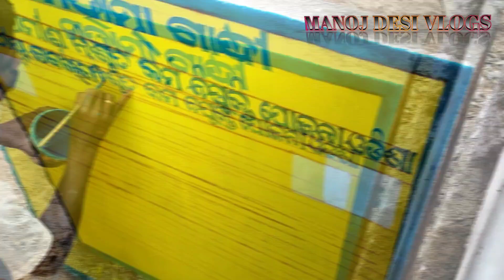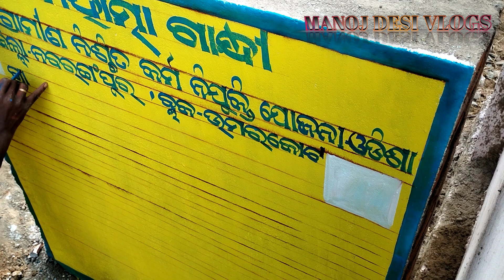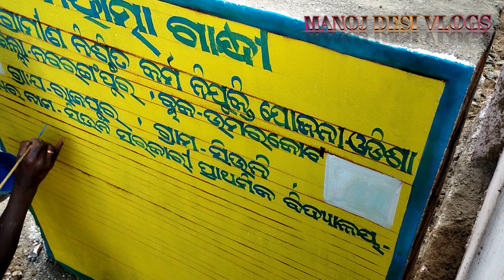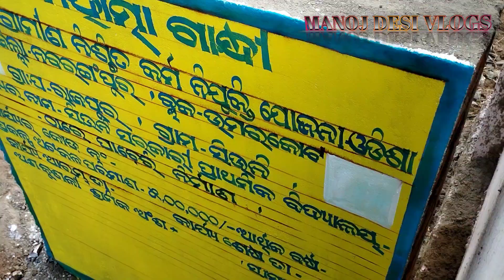Odia Sign Board Writing In 30 Minutes And 700/- found.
hey. guys mera youtube channel me swagat iss channel me art line work or vlog video melega. 👍👍👍👍